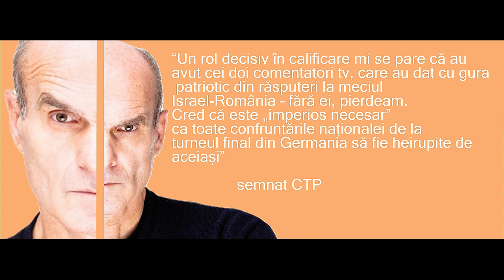Emil Grădinescu vs Cristian Tudor Popescu vs CSA Steaua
Video Orange Sport @OrangeSportRomania si @PrimaSportTV  FRF România @FRFTVofficial
acordati-le creditul cuvenit
Grafică Shatter Effect